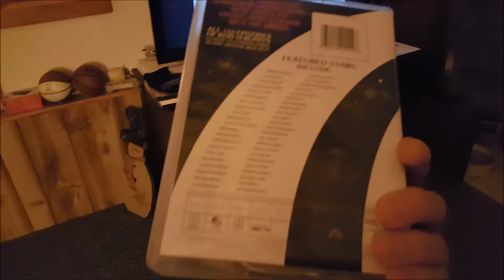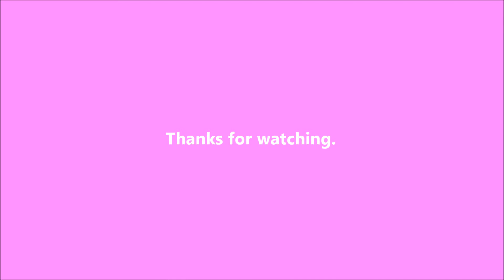Twilight Zone - 2019-01-11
Ran errands today and spent a gift card I got from my brother for Christmas.

I got a puppy from the shelter on April 10, 2018.  She's a little terrier mix and was born on February 15.  I'm planning on documenting her life right here.

Writing

Audio